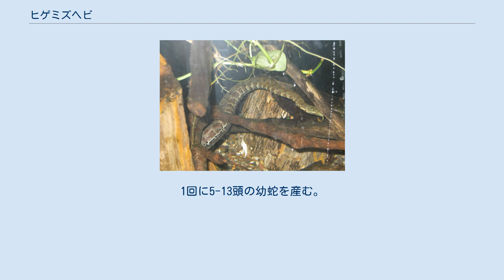ヒゲミズヘビ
ヒゲミズヘビ（髭水蛇、Erpeton tentaculatum）は、ミズヘビ科ヒゲミズヘビ属に分類されるヘビ。
本種のみでヒゲミズヘビ属を構成する。
 カンボジア、タイ、ベトナム 全長60-100センチメートル。
頭部は小型。
胴体は太い。
腹面を覆う鱗（腹板）は退化している。
体色は褐色や灰褐色で、縦縞が入る個体と暗色斑が入る個体がいる。
 吻端に小型鱗で覆われた髭状突起が左右に1つずつある。
この突起で水中の振動を感知し、濁った水中でも獲物を捕まえたり外敵の存在を察知することができると感覚器官と考える説もある。
奥歯に毒牙がある（後牙類）が、毒性は低い。
 植生が多く、流れの遅い淡水中に生息する。
完全水棲で滅多に陸に上がることはないが、乾季には泥に潜って耐える。
また陸上ではあまり素早く動くことはできない。
危険を感じると体を伸ばして硬直する。
 食性は動物食で、魚類、甲殻類などを食べる。
1回に5-13頭の幼蛇を産む。
水量は多めにする。
絡みつける細い流木や枝、水草などを入れて隠れ家代わりにする。